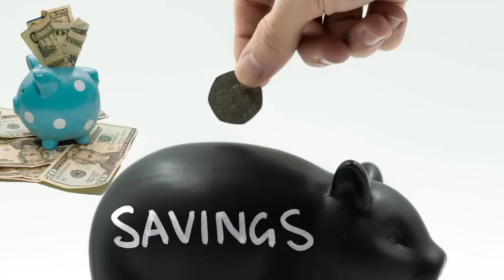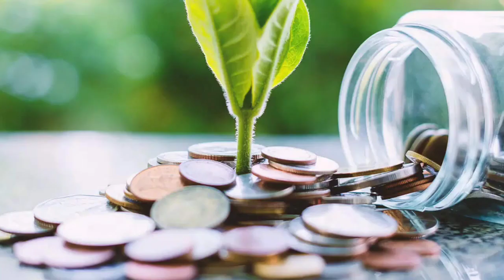SBI నుండి బెస్ట్ స్కీమ్ లో ₹5,000/ప్రతినెల వస్తుంది | Swp For Monthly Income|swp Plan in Mutual Fund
Your Quarries 👇
monthly income plan mutual fund
best swp mutual funds in india 2023
mutual fund monthly income plan
tata mutual fund
mirae asset emerging bluechip fund
icici pru small cap fund